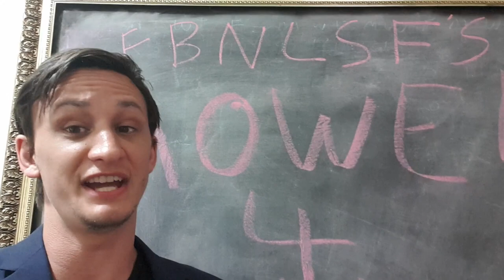Mower 4 Luke Campaign Video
Just learned about the tragic news today.
We will miss you Luke.